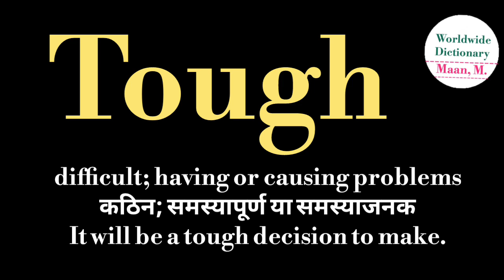tough meaning l meaning of tough l tough ka kya matlab hota hai l vocabulary l hindi l english